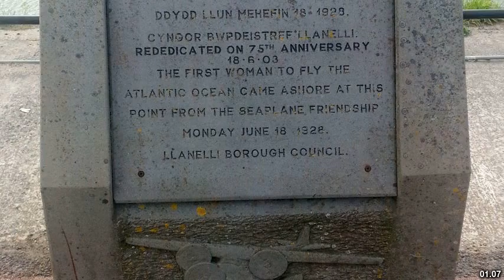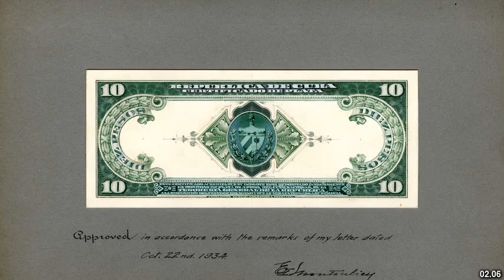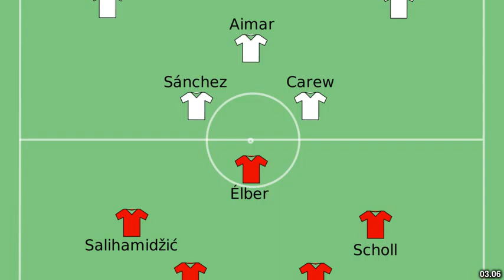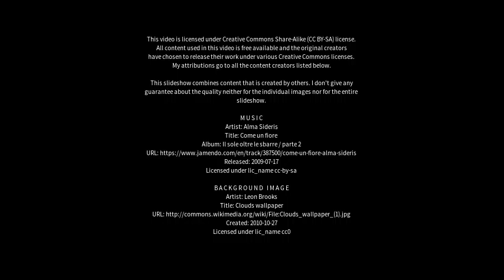Best places to visit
Best places to visit - La Mendieta (Argentina) Best places to visit - Slideshows from all over the world - City trips, nature pictures, etc.